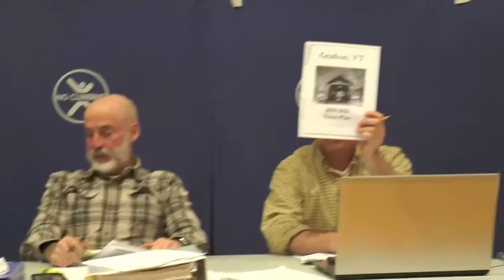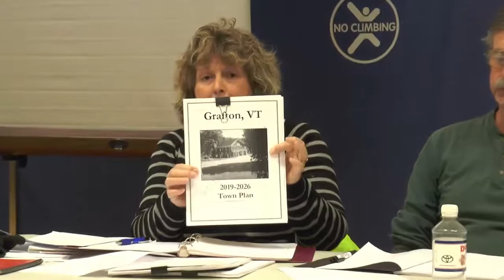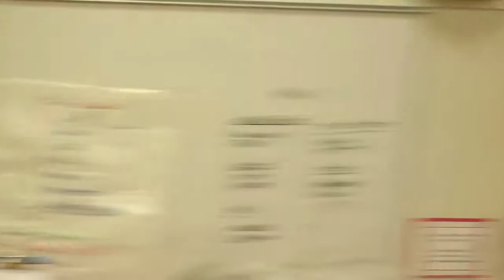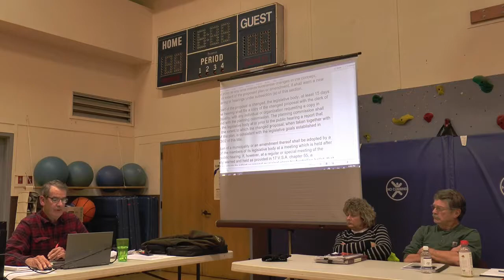Grafton Public Hearing and Select Board Meeting: November 6th, 2019